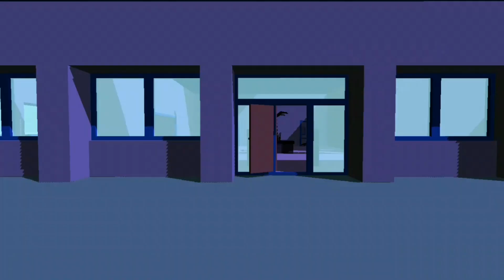DUDE THEFT WARS : OPEN WORLD SANDBOX SIMULATOR GAME DAY #1